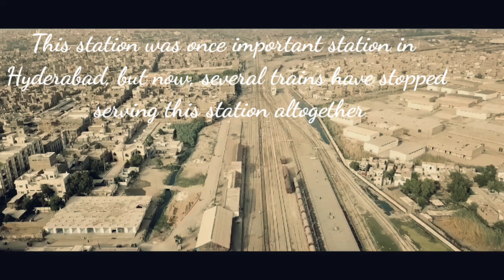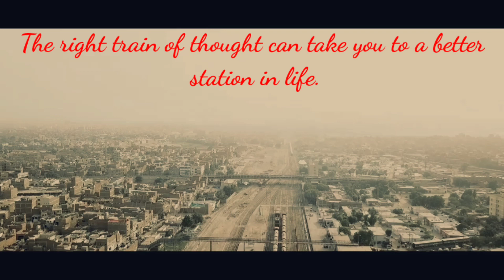aerial view of hyderabad railway station | हैदराबाद डेक्कन रेलवे स्टेशन | drone view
Here is an Aerial view of Hyderabad Deccan Railway station. Thanks to bazz productions for this wonderful footage.
Aerial view of Hyderabad Deccan Railway station | हैदराबाद डेक्कन रेलवे स्टेशन

This is a short Aerial view of Hyderabad Deccan Railway station that served and is still serving lots of people everyday. aerial view of hyderabad railway station | हैदराबाद डेक्कन रेलवे स्टेशन

Hyderabad Decan Railway Station is a Terminus, meaning the tracks go only in one direction. The station has 6 platforms. Interestingly, Platform No. 4 is the main platform that is directly located at the main entrance of the station, and is the first platform that one reaches after entering the station. Platform No. 4 is meant for all the prestigious trains departing from Hyderabad Decan, such as Thelugana Express, Charminar Express, Chennai Express, but not Godhavari Express (PF. No. 5). Platform numbers 1, 2 and 3 are smaller platforms, and they are located on the "side" entrance of the station. These platforms are exclusively used for operating MMTS trains and the Warangal/ Kazipetta Push-Pull Service, and other slow low priority trains. Platform number 5 is used for Departure of trains and Platform No. 6 is exclusively used for the arrival and receival of incoming trains. This station was once important station in Hyderabad, but now, several trains have stopped serving this station altogether, the following is a list of important trains that used to originate at Hyderabad Decan but no more come to this station. This clearly undermines the importance and prestige of this state capitol station: 1. Krishna Express (previously an early morning departure and a Day train, from Hyderabad Decan via SC, Kajipetta, to Thirupathy via Bejawada Junxction. 2. Royalsima Express (previously a very prestigious train running on Hyderabad - Begampetta - Guntakkallu - Thirupathy route), a very fast and furious train. But now relinquished to serve between Nizmabad and Thirupathy bypassing Hyderabad Decan altogether. 3. Saber Express: One of the most important and prestigious (albeit a slow) train, and the only train connecting the Malayalee Diaspora of the twin cities to the Malayalee Capitol City (of Eranakulam, Kollam, Kottayam), it was an afternoon service hauled by a WDP 4 locomotive, from Hyderabad Decan via SC, Gunturu (loco changes to WAP 4 of Erode Electric Loco Shed), and Coimbatore Junction, Shoranur and Thruppunithura. Now, this train has been terminated only upto SC. 4. Ajmeera express used to originate from Hyderabad Decan, but now bypasses Hyderabad Decan and stops only at SC. Aerial view of Hyderabad Deccan Railway station.
Information source : Wikipedia
Video credits : Baaz productions